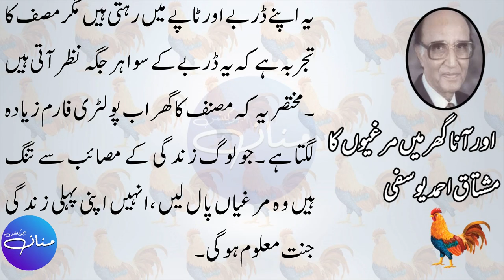Aur Ana Ghar Mein Murghiyon Ka | FSc, FA, ICom, ICS Lesson No. 14 - Khulasa|MANNAN EDUCATION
In this lecture, we will learn how to write Summary/ Khulasa of chapter No. 14 Aur Ana Ghar Mein Murghiyon Ka written by Mushtaq Ahmad Yusfi D.Litt. (HC), who was a Pakistani satire and humor writer in Urdu. This lecture is prepared for the students of Intermediate Part I i.e. FSc I, ICS I, I.Com I, FA I from the book “Sarmaya-e-Urdu” taught in Grade 11.